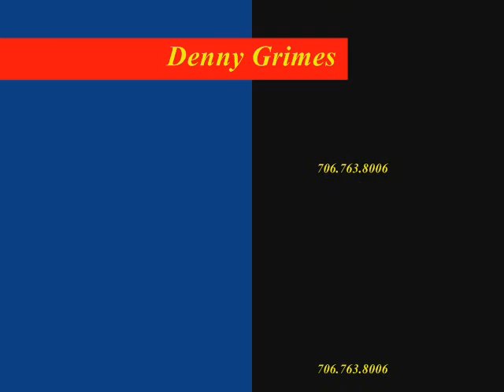Denny Grimes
This is a video of Denny Grimes NACMI Male Entertainer Of The Year Traditional Gospel 2012 performing a T Graham Brown classic ... "Wine Into Water"at Another Day Closer To Heaven Ministry's 1st Saturday Night Of The Month Gospel Sing January 5th ... 2013 which is a Non-profit event.